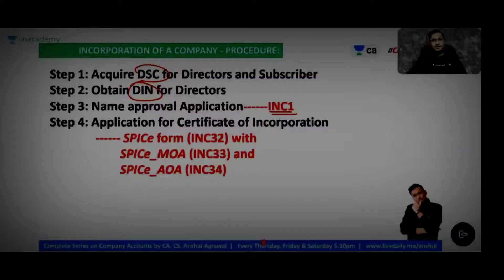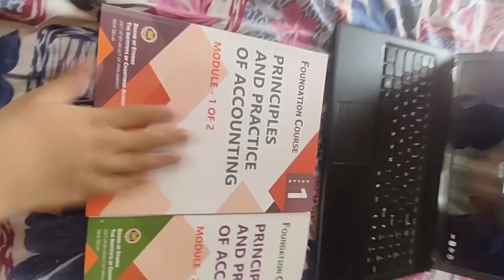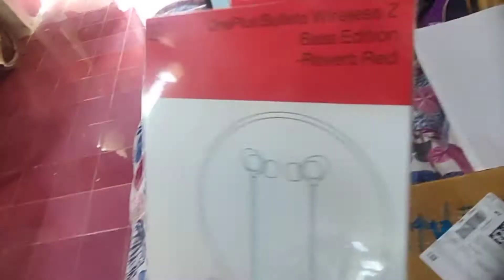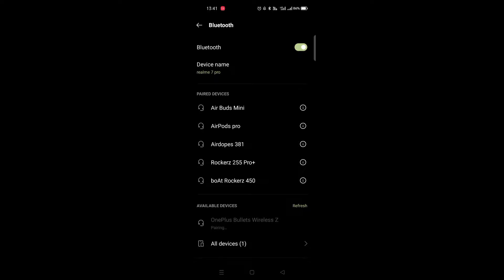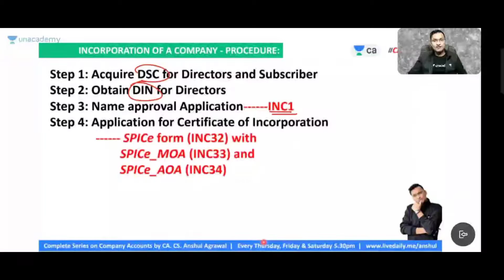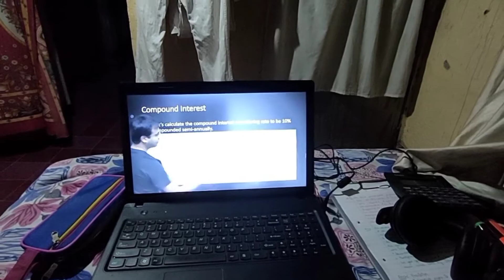VLOG9 MY 12TH Standard result is out... New OnePlus necknand toooo nice and great vlog